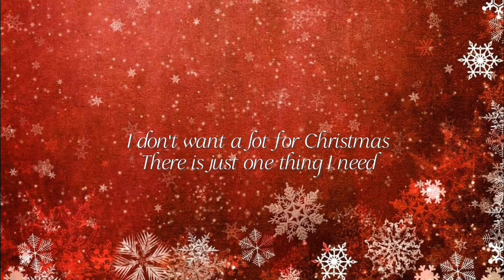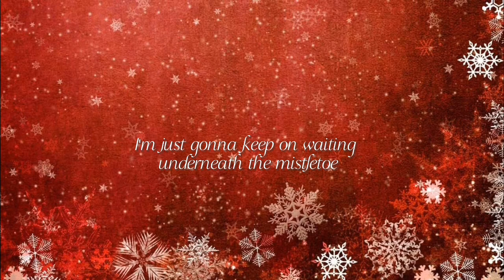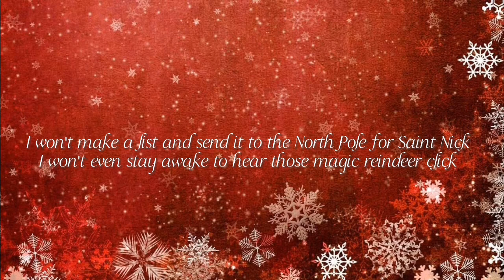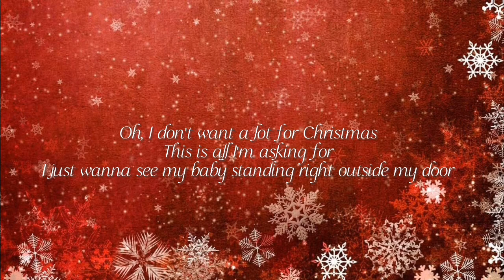Mariah Carrey - All I want for Christmas Is you (lyrics)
You, babyI just want you for my own
More than you could ever know❄️